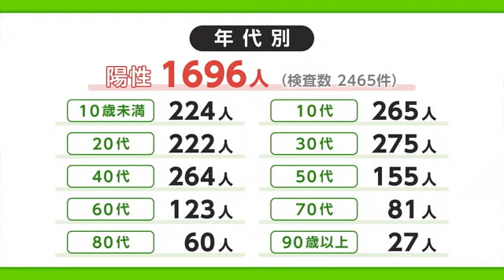新型コロナ 27日は1696人の陽性 自宅療養者は過去最多の1万316人【佐賀県】 (22/07/27 18:14)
県内では27日、新たに1696人の新型コロナの陽性が確認されました。自宅療養者は過去最多の1万316人となっています。

県は27日、2465件の検査があり1696人の陽性が確認されたと発表しました。
病床使用率は49.8％と50％に迫っている一方、重症の人はいません。
過去最多となる1万316人が自宅で療養しています。
また、基礎疾患がある患者3人が死亡したということです。
27日の陽性者を市町別に見ると、佐賀市で523人、鳥栖市で206人、唐津市で182人などとなっています。
一方、年代別では30代が最も多く275人、次いで10代が265人、40代が264人など、40代以下で全体の6割を占めています。